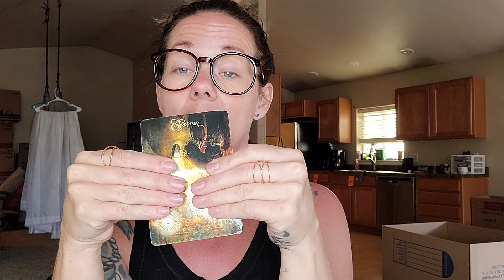JULY💕 Love predictions2021|MONEY MONEY!!!| GEMINI ♊ horoscope today tarot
Love predictions for July 2021! Gemini love reading tarot today Zodiac sign horoscope today tarot! Tarot card reading for all zodiac signs love predictions!!  By gathering insight, through tarot card reading, with tarot cards.  Getting predictions, gaining access to everything you need to know, when moving through life's learning lessons.